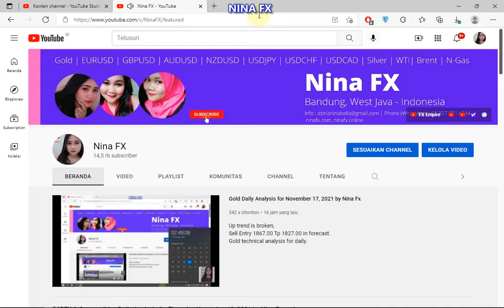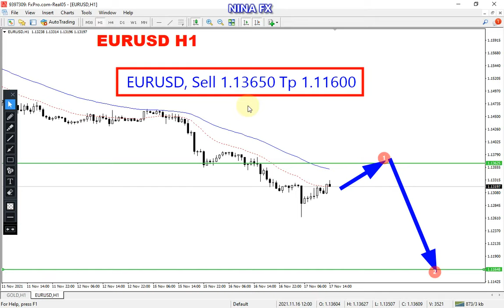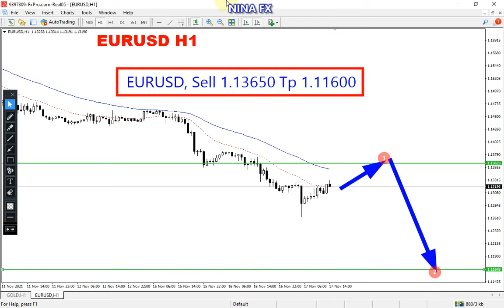EUR USD Daily Analysis for Thursday November 18, 2021 by Nina Fx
EURUS technical analysis for daily.